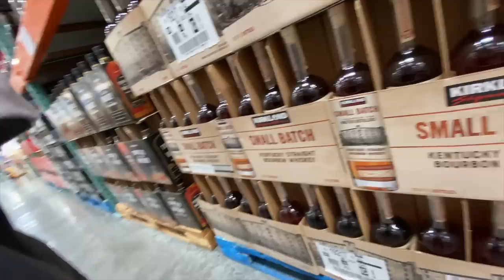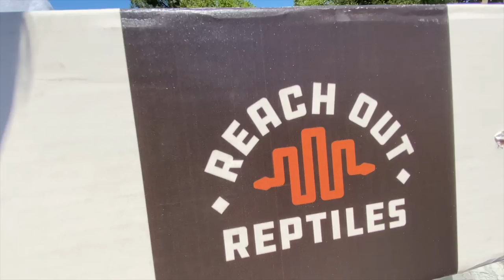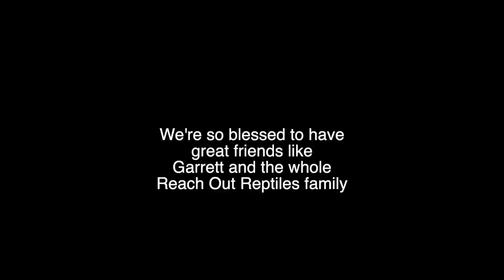Surprise Snake Unboxing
We got a box in today.  A box from one of our favorite people.  I can only assume that this box is full of a snake.  I imagine it is a super dwarf reticulated python since it is coming from Reach Out Reptiles.  We're just going to have to unbox it and find out.  After you watch this and see what we got, go check out Reach Out Reptiles youtube channel.